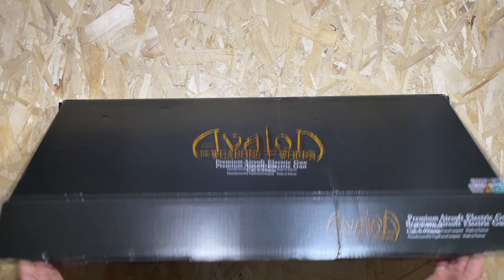Recensione - VFC Avalon Calibur II - Un mostro del CQB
🔫🧾 CALICO JACK AISOFT
👤 NikoSmoker
Questo VFC Avalon Calibur II è stato decisamente migliorato rispetto alla versioni precedenti... il massimo per il CQB... prima sparava ma nella versione II: PARLAAAA
Godetevi la recensione ❤️🔫

00:00 Intro
00:39 Diamo un’occhiata
1:00 Introduzione Calibur II
2:54 Apertura scatola
4:34 Peculiarità Calibur II
5:17 Caratteristiche generali
6:31 Caratteristiche esterne
8:25 Caratteristiche interne
9:24 Prezzo e CalicoJack.it !!
9:40 Test con 11.1 😱

- METTETE MI PIACE SE IL VIDEO VI È PIACIUTO
- NON DIMENTICATE DI ATTIVARE IL CAMPANELLINO PER RICEVERE LE NOTIFICHE... QUESTE VI COMUNICHERANNO CHE DEI NUOVI VIDEO DI NIKOSMOKER SONO STATI CARICATI...